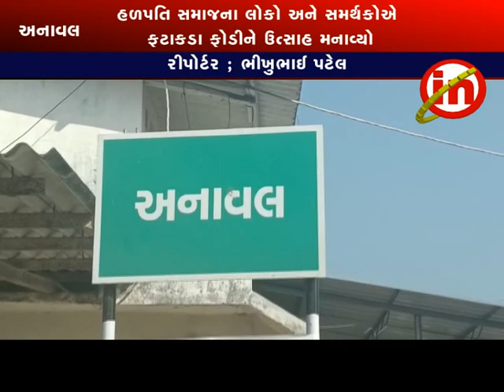અનાવલ ; કુંવરજી હળપતિનો મંત્રીમંડળમાં સમાવેશ કરાતા ઉત્સવ મનાવાયો